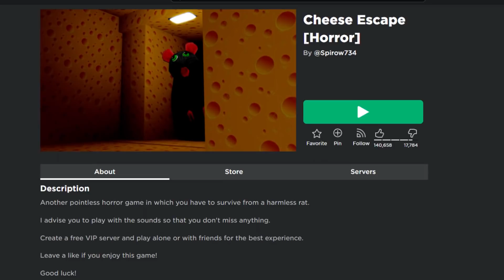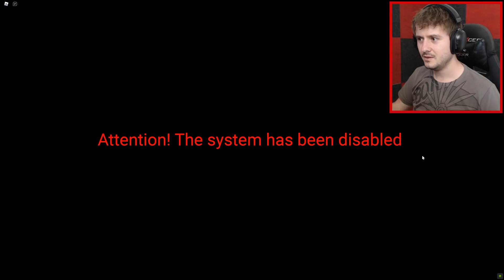SÝROVÁ KRYSA JE ZPÁTKY!😱 Roblox Cheese Escape Chapter 2 w/@Makousek